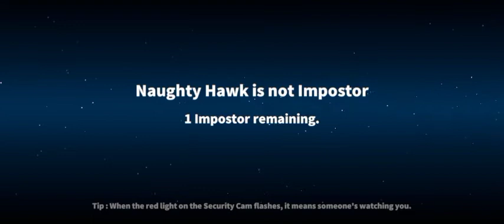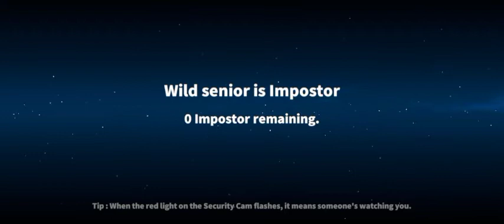🔥Super Sus - Hypnotist Gameplay | Super Fast Gameplay World Record 🔥🔴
super sus,